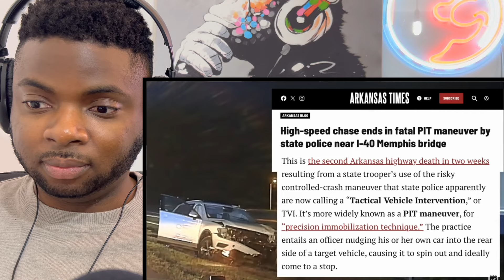Brit Reacts To DOING 122MPH IN A 55 - WHAT COULD GO WRONG?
Hi everyone, I’m Kabir and welcome to another episode of Kabir Considers! In this video I’m going React To DOING 122MPH IN A 55 - WHAT COULD GO WRONG?

Kabir Considers
Hornchurch
RM12 9JG
United Kingdom